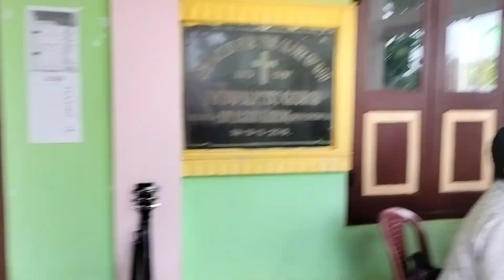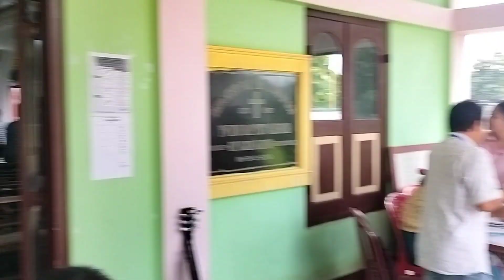The 12th musical meet program (SBCA)solomomofficialvlog